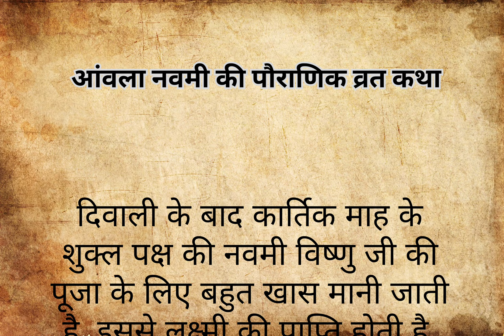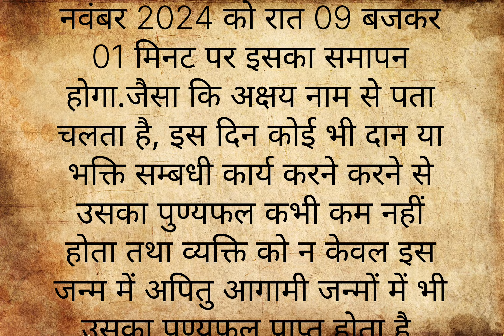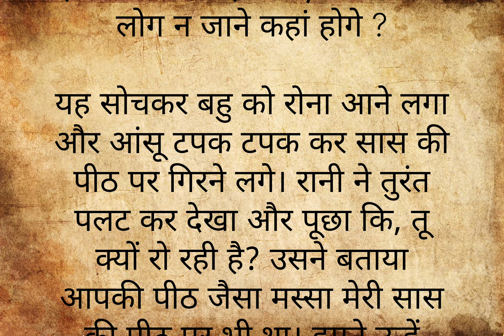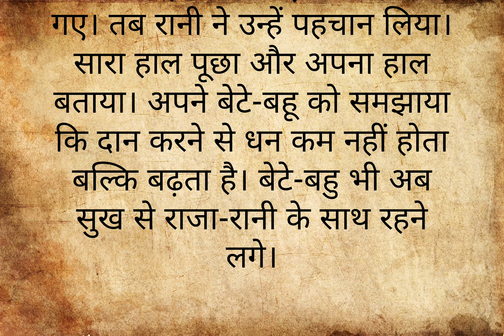दिवाली के बाद क्यों मनाते हैं आंवला नवमी |आंवला नवमी पौराणिक व्रत कथा video#